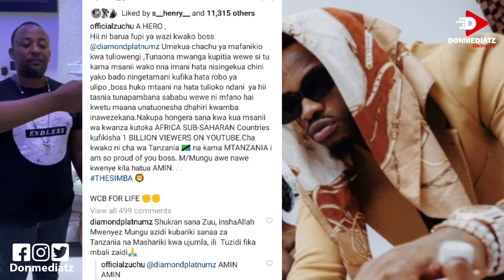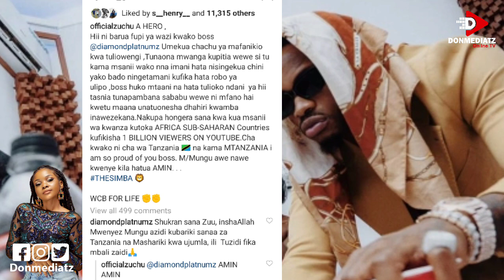Barua ya ZUCHU Kwa DIAMOND Leo INASISIMUA..Baada Ya Kufikisha 1 BILLION Views - AFRICA